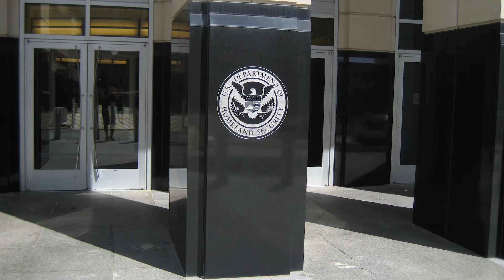ALPR Location Tracking: A State/Federal Partnership that can be Stopped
Did you know that the federal government has a program to track your location - through pictures of your license plate? It does, and it can be stopped without waiting for the federal government to stop itself.